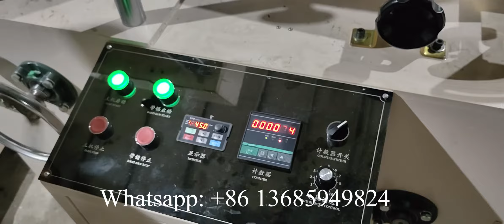Hot Sale Automatic Color Printing Napkin Tissue Paper Making Machine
XY-OQ-7000A Hot Sale Automatic Color Printing Napkin Tissue Paper Making Machine
Professional supplier of:
1) Toilet Paper Machine (1.2m--2.8m width of parent roll, Customize Service)
2) Roll Kitchen Paper Towel Machine (1.2m--2.8m width of parent roll, Customize Service)
3) Facial Tissue Machine (2-14 output lanes)
4 )Napkin Paper machine(L-fold, 1/4-fold, 1/6-fold, 1/8-fold and other multi-fold type)
5) Hand Towel Paper Machine(C-fold, V-fold and N/Z fold type)
6) Pocket Tissue Machine(mini and standard size)
7) All kinds of Tissue Paper Cutting and Packing Machine
8) Another Household Paper Equipments and Production Line.